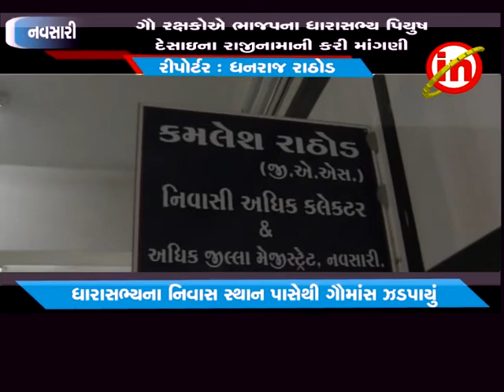નવસારી - ગૌ રક્ષકોએ ધારાસભ્ય પિયુષ દેસાઇના ઘર પાસે ગૌમાંસનું વેચાણ